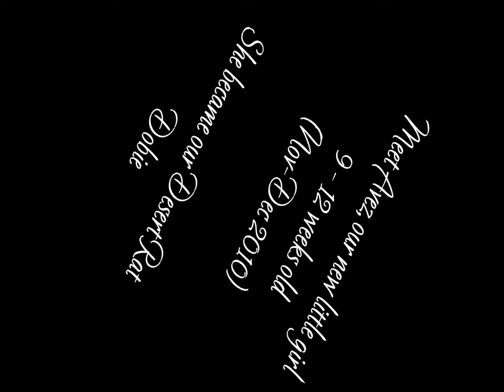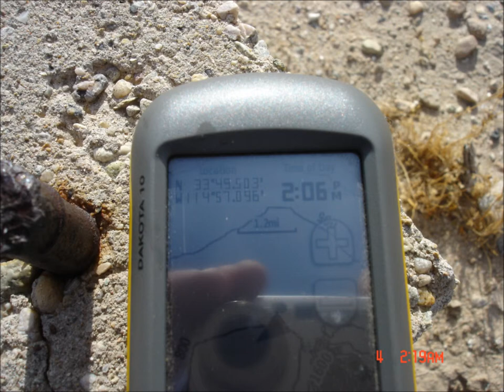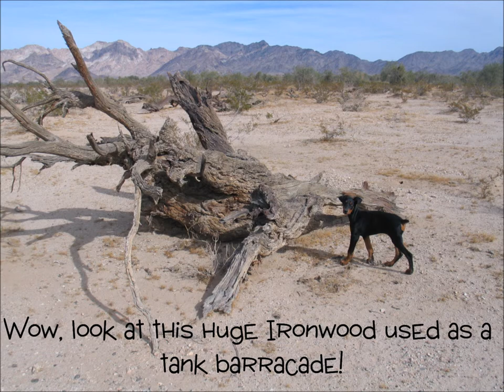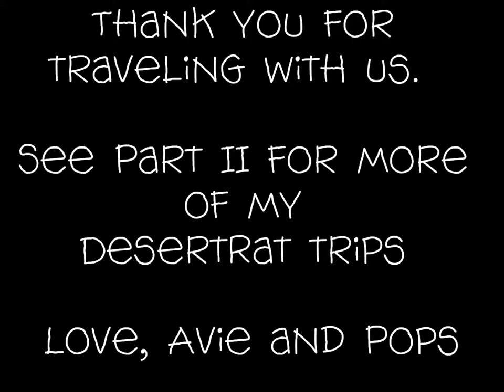Part I 'DesertRat' Doberman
I'm Avie, a 12 wk old doberman and I get to go camping in Palen Pass, California.  It's in the middle of the desert there and it's where Gen Patton trained his troops for WWII.  I had a great time and am told we get to go back often!